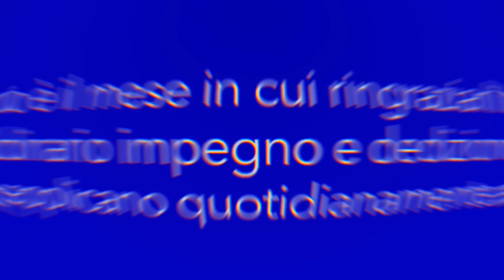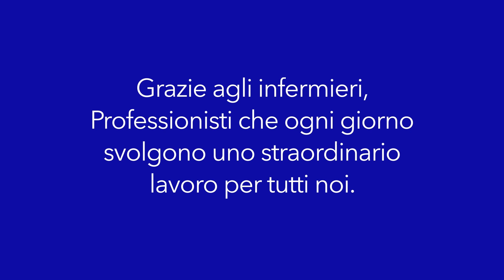Medtronic Diabete vuole ringraziare il team degli infermieri – Mese Internazionale degli Infermieri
In occasione del mese degli infermieri, ci teniamo anche noi a dire il nostro GRAZIE. Ogni giorno collaborano, in un lavoro di equipe, con gli altri operatori sanitari nel prendersi cura delle persone con diabete.